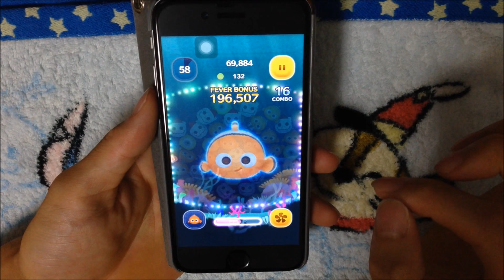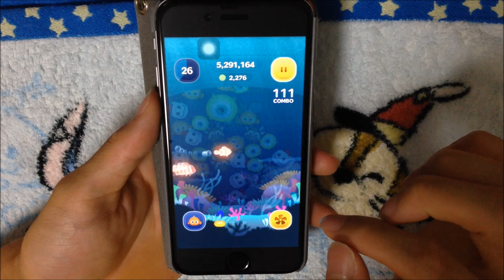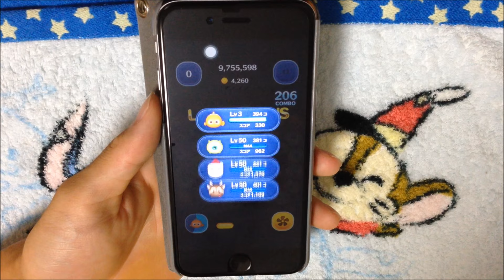ツムツム ニモ sl6 1331万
前回全く違う動画を上げてしまい申し訳ありませんでしたm(_ _)m